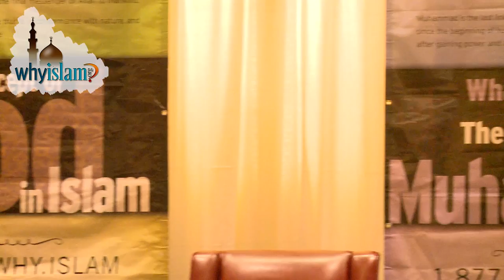Nation of Islam (NOI) to Imam Waris Deen Muhammad by Imam Siraj Wahhaj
Imam Siraj Wahhaj talks about Muslim heritage in the United States with focus on Nation of Islam (NOI) and Imam Waris Deen Muhammad.  Watch this brief video to get some answers.  This video is produced by 877-Why-Islam.